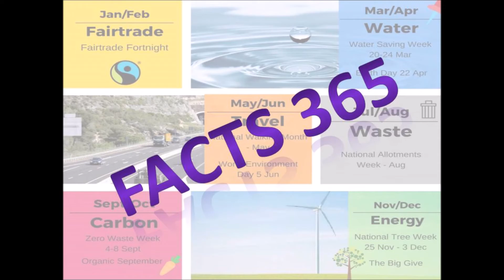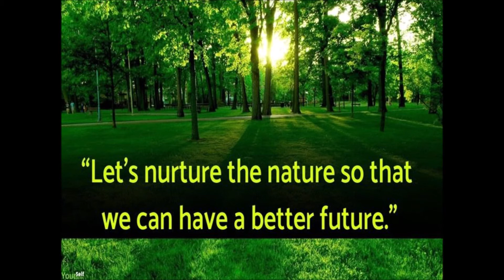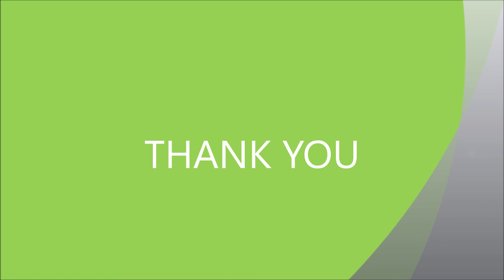JUNE 5 WORLD ENVIRONMENT DAY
World Environment Day (WED) is celebrated on 5 June every year.
Organized by United Nations annually in order to take necessary action for the protection of our environment.